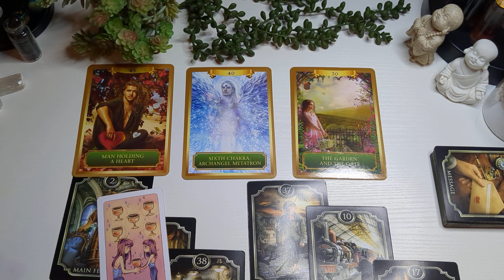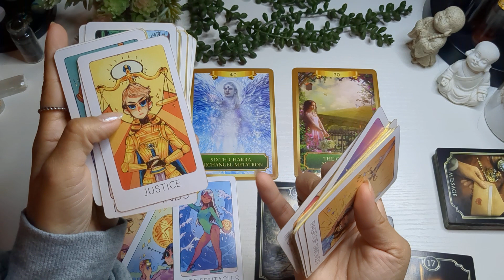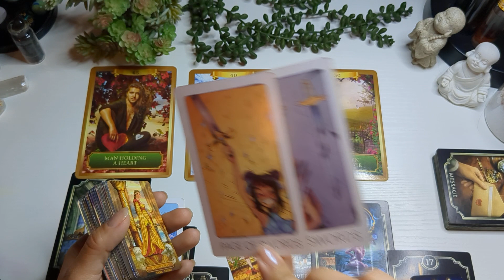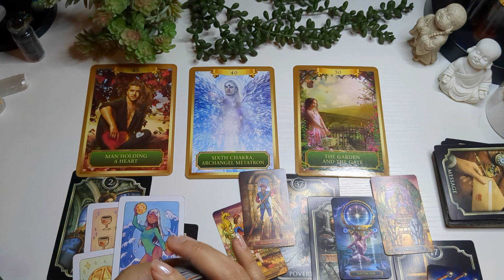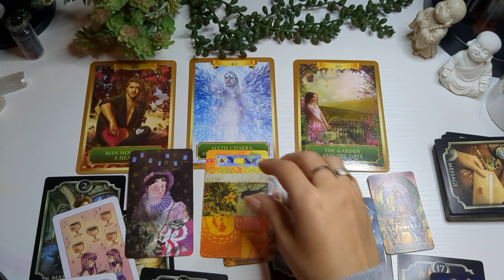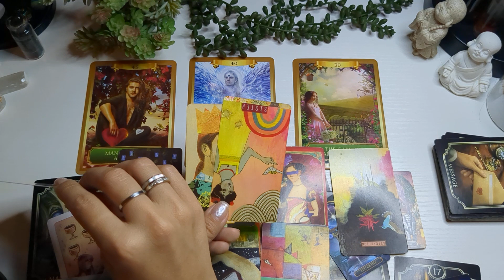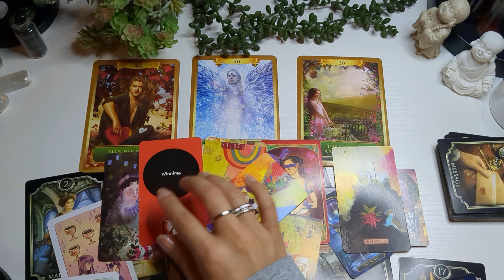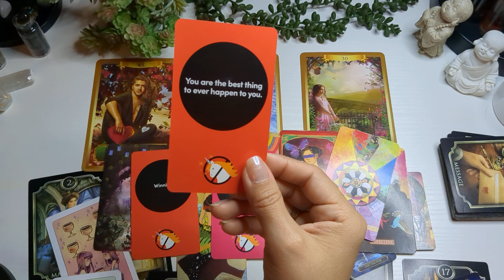✨Because you let go, now they're sorry ...the art of apologetic persuasion 🥺🙏🧿🧿🎭